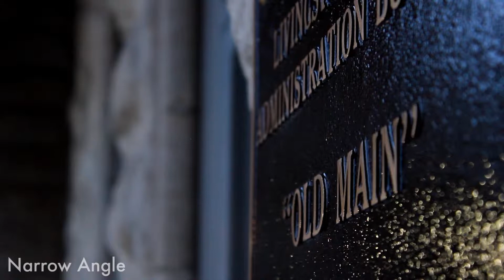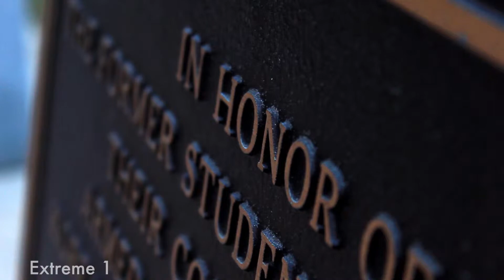Chris Boswell - Old Main